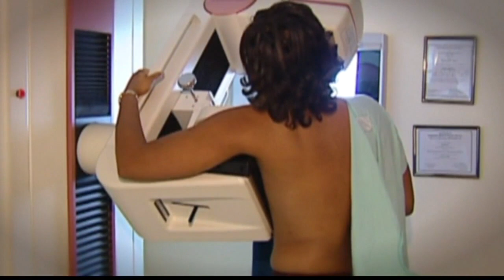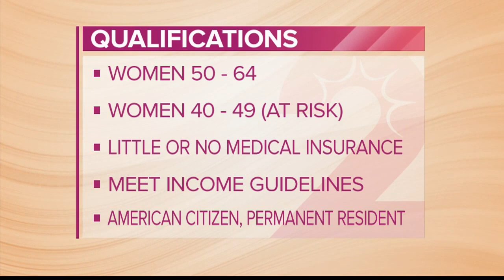Kapiolani Medical Center provides free screenings for breast and cervical cancer